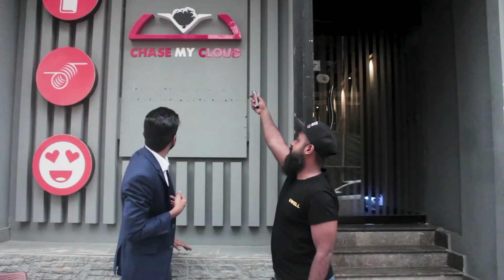Business Man Beatboxer Prank | AYJ BEATBOX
Hey Guys, welcome back to a brand new video where I go out on the streets and pretend to be a business man and ask people to review/rate my beatboxing and if I have a future if I leave being a business man and start beatboxing as a career, its a pretty crazy funny prank so make sure to enjoy it and like and sub